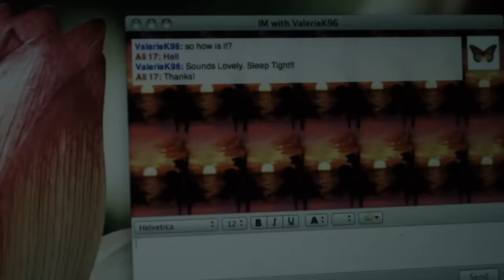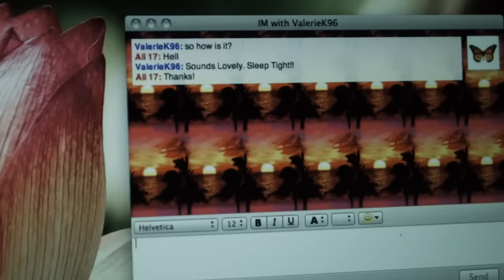A Haunting In Salem | Full Horror Movie | Based On True Events!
A Haunting In Salem - In this spine-chilling indie horror flick, a sheriff relocates to Salem, Mass., with his family -- only to discover that the house they've moved into is plagued by an ancient curse and haunted by malicious spirits.
2011. Stars: Bill Oberst Jr., Courtney Abbiati, Jenna Stone